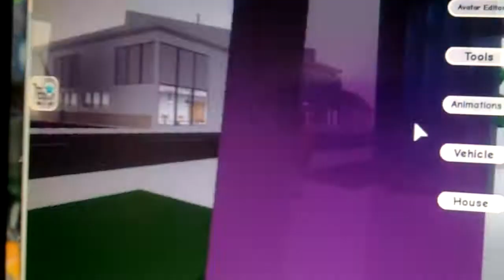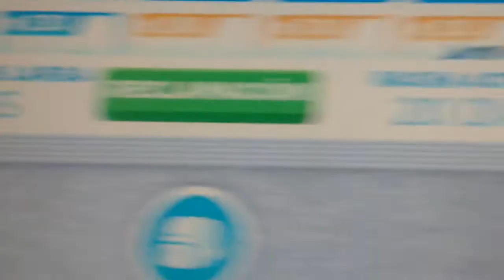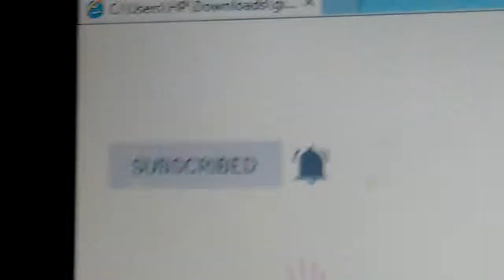Brookhaven y adopt me